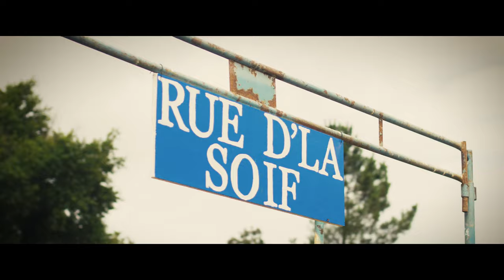SAEZ - Rue d'la soif (Unofficial Music Video)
Merci à Damien SAEZ de m'avoir inspiré ces images...

Réalisation : Kevin Bodin

Casting :

Noël Richard
Karine Richard
Stéphanie Richard
Christophe Richard
Hermine Richard
Monique Richard
Rémi Richard
Nicolas Carpentier
Mathieu Crouts de Paille
Julien Joubert
Marion Bns
Serge Bodin
Patricia Bodin
Jonathan Guillet
Pierre Jore
Lenny Gaugin
Romain Albert
Yves Lafitte
Catherine Pouyes
Joathan Tachon
Jerome Lassalle
Caroline Leblanc
Julie Ducos Guillet
Thierry Bougue
Mathieu Candessoussens
Florent Portet
Océane Gaugin
Sabine Bougue
Flora Monterrin
Estelle Maillot
Emeline Castaing
Charlène Bodin
Grégory Bargibaux
Gabriel Falcinelli
Nathalie Javerzac
Lionel Sellier
Josiane Sellier
Aurélien Lamoulie
Mailys Thanel
Julie Dardey
Morgane Sorbets
Felix Desbaux
Virginie Got
Carine Mestre
Alex Chevaleyre
Sabrina Plantard
Julie Pleumeckers
Emeline Gaugin
Célia Benquet
Pauline Benquet
Mélanie Carpen
Mayrinc
Charles Adrien Lumalé
Francis irazoqui
Florence Irazoqui
Martine Irazoqui
Amaya Irazoqui
Mailys irazoki
Jean pierre Irazoqui
Caroline Leblanc
Fabrice Nougarede
Estelle Maillot
Pierre Hérenger
Léa Coco
William Quina
Axel Quina
Jacqueline et Jacque Harthé
Pierre Jore
July Ducos
Célia Benquet
Claudine Salabartan
Pierre Herenger
Philippe et Monique Guigny
Romain Albert
Jeremy Descac
Frédéric Expert

Purement bénévole ce clip est non lucratif.

culturecontreculture.fr